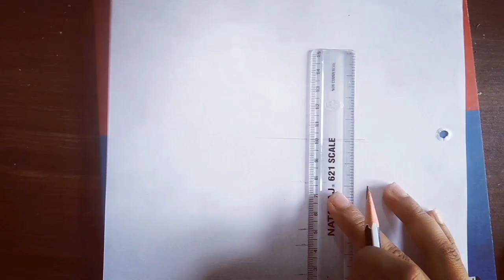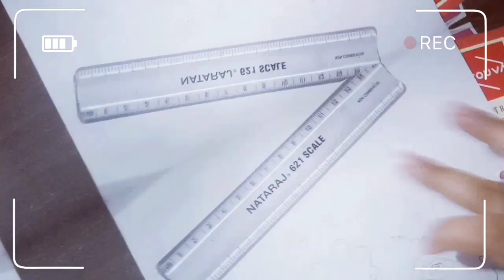1 June 2021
sketch

Through this sketch it want to show that ❤💯❣

😎No matter how good person u are
you're always bad in someone story.
But it doesn't matter what u r for the other person,
u r good to urself
like a Royal lion.